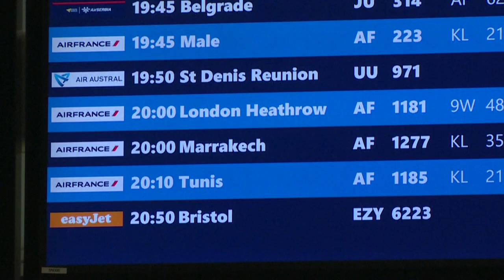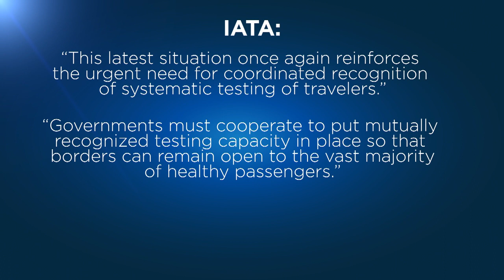Voli dall'UK sospesi, aeroporti deserti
Migliaia di viaggiatori rimasti bloccati negli aeroporti. Il blocco deciso da una quarantina di paesi